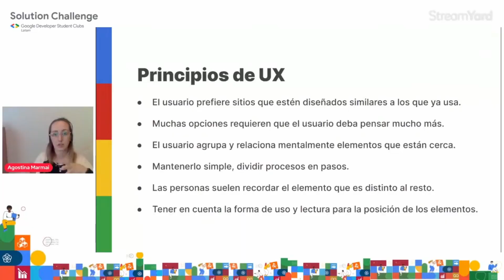Google Google Developer Student Clubs UV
El Google Developer Student Clubs de la Universidad Veracruzana organiza su primer evento presencial Community Fest en el cual celebrará las comunidades universitarias de la facultad de negocios y tecnología desde administración hasta software en un día de charlas proyectos y talleres  con grandes expertos de la comunidad.

Tenemos como objetivo crear el evento con más alcance e impacto del GDSC UV demostrando que el esfuerzo de los estudiantes es capaz de llegar a una gran cantidad de personas y que contribuyan a romper la brecha entre la teoría y la práctica.